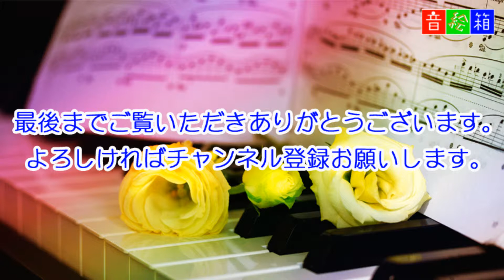Venus／Shocking Blue Cover Aileen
★2018年12月22日 ACOUSTIC LIVE 2018 の記録です。

宇部市在住の歌手、Aileen さんのステージです。